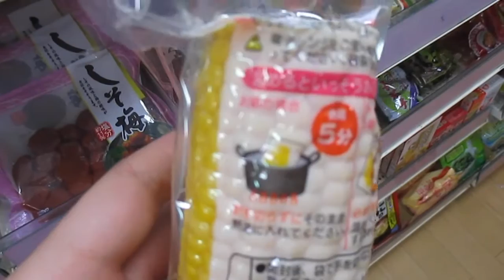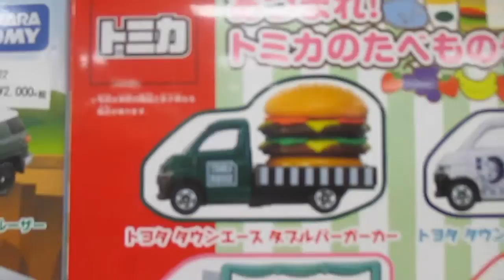$600 backpack anyone?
In today's Okinawa, Japan vlog Mandy fails when making breakfast. After making breakfast Mandy talks about what we're going to do today and Calvin takes a nap. The dogs get a bath outside with the hose, then the fish tank gets a much needed cleaning as well. Calvin is still sleeping before we leave to go to the BX on Kadena air base - where Travis picks up a couple of extension cords that Mandy has been needing. We wait for the Haggerty's there and then head to dinner at Core Curry. We become super fans of curry lately and probably won't ever be able to go to another curry restaurant because no one else does all-you-can-eat naan bread!
After dinner we stop by the Main City Mall where Travis gets a pain of knock-off Crocs from Daiso for 200 yen. Pre-cooked, individually packaged corn on the cob? $600 backpacks? Whaaaaaaat? That't just crazy talk now!
But seriously - these expensive backpacks are called Randoseru, from the Dutch word "ransel" meaning "backpack". These school bags are made of stitched leather or synthetic leather material, and come in all different colors and styles. They are most commonly used by schoolchildren in Japan. Traditionally (from grandparents) these bags are gifted to a child in their first years of school and used until 6th grade, where they pass them down to younger siblings or friends.
We play some games in the arcade at the mall and then head home. When almost home Mandy spots a huge shell in the road. We stop, go back and look - Its a HUGE hermit crab in a huge poisonous snail shell!
The next day we don't even step foot outside until after 1pm. Mandy and Calvin play with the dogs outside for a bit, Calvin runs up the steep hill in the backyard. Later Mandy makes lunch for Travis who has to work this evening, then starts on dinner. Calvin conks out early, we cuddle in bed while Mandy works on videos.

Mandy.Winkler